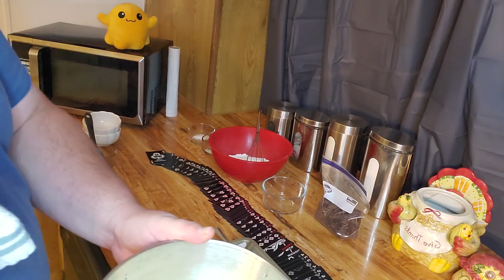SCP - Fatboi - Researcher Talloran’s Simple Chocolate Chip Cookies - Older Man Recipe Winner!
All the being stupid clips were taken while I was waiting for the cookies to bake.

Harbringer's Submission
Researcher Talloran’s Simple Chocolate Chip Cookies
by LordStonefish

2 sticks salted butter, at room temperature
3/4 cup dark brown sugar, firmly packed
3/4 cup granulated sugar
1 1/2 teaspoons vanilla
2 large eggs
2 cups all-purpose flour
1/2 teaspoon salt
1/2 teaspoon baking soda
The whole entire bag of chocolate chips, seriously just pour that bad boy in there